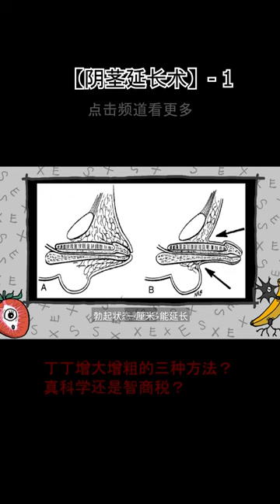【阴茎延长术】丁丁真能增大增粗？器大=活好？真科学还是智商税？2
今天，我们来聊一个…男生…不(很)能(关)聊(注)的话题～
市面上的各种产品和小广告，到底哪些是真科学，哪些是智商税？
阴茎延长术，真的靠谱吗？三种方法，到是什么？
快来和小黑灰了解一下吧！
（希望爸爸给过审）